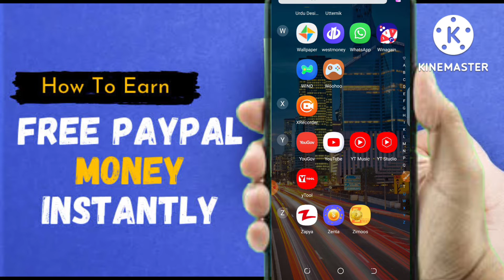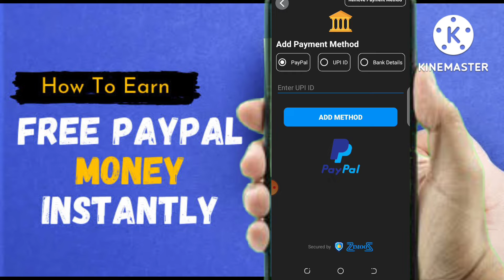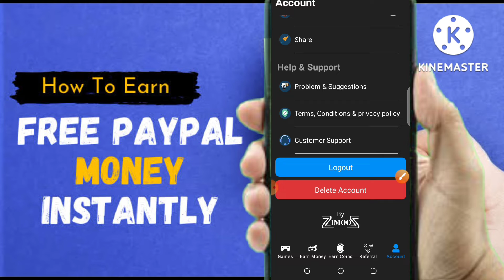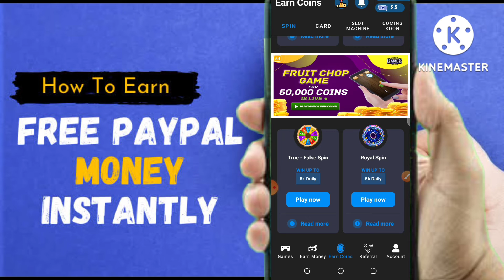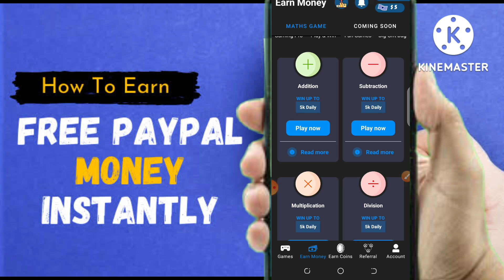Online earning in Pakistan | New Earning PayPal app today | How to earn money Online | Make money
Asalam o alaikum dear learner's today video is special for online earning. You can get money Online through this App.

Zimoos App link

🎈Top Searches 🎈
🚓 Earn Money
🔋 Work from Home jobs
🔋 Earning app
🎳 Online earning
💸 Earn Money
🚀 New paytym earning app today
📀 Paytm cash
✈️ Money earning
😧 Earn Money
🥏 Easypaisa app
😆 Easypaisa website